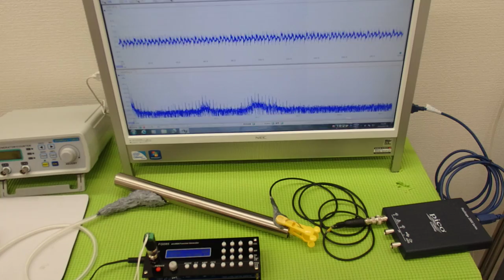オリジナル超音波プローブ ultrasonic-labo 超音波システム研究所